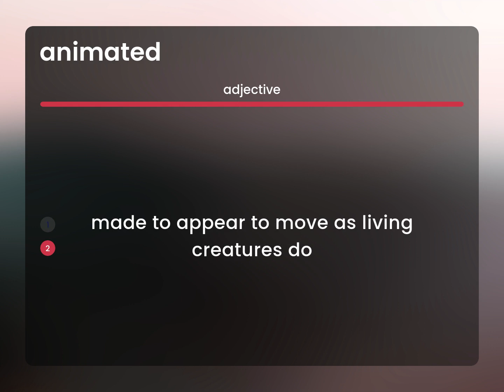Animated — ANIMATED definition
ANIMATED meaning